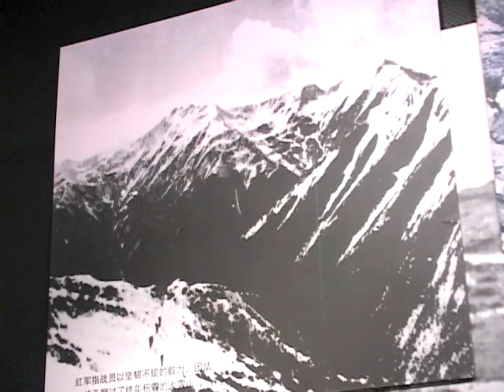China Long March Journey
Nadeem Yaqub / Stephanie Ho, Urdu VOA News
Seventy five years ago, Mao Zedong and a ragtag group of Chinese Communists fled the Nationalist army, criss-crossing the remote southern and western backwoods of the country. VOA's Stephanie Ho recently retraced the route of the Long March, and finds that the Chinese government is stressing the event as the story of the Communists' survival against all odds.